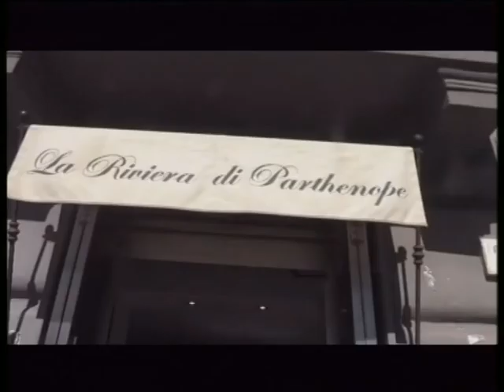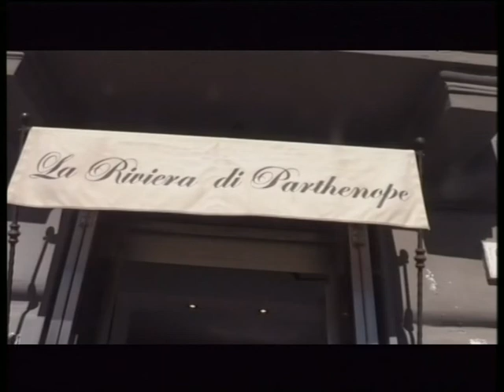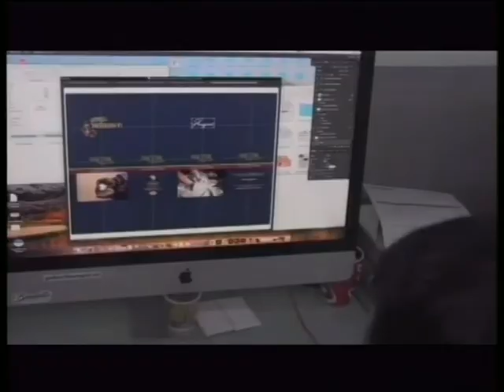Punti di Vista - Terza Puntata 6/5/2022